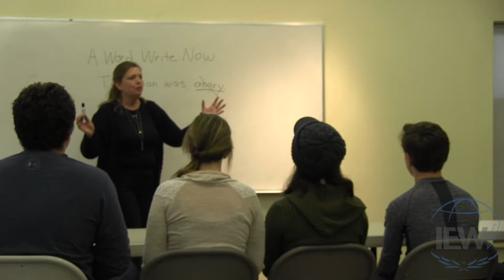A Word Write Now: Vocabulary matters. Build yours with IEW.